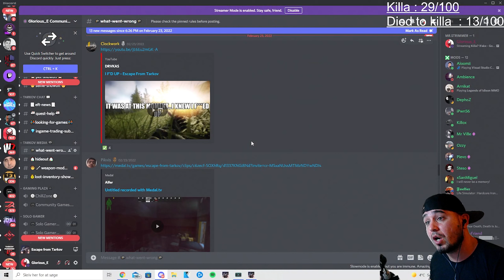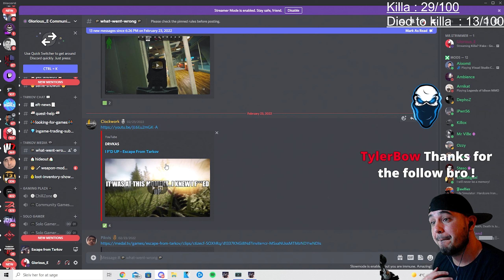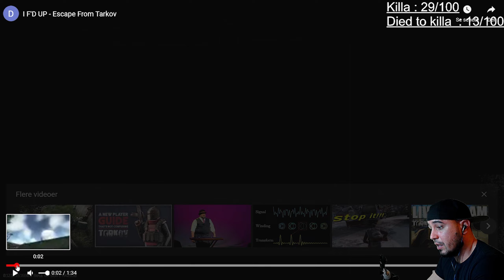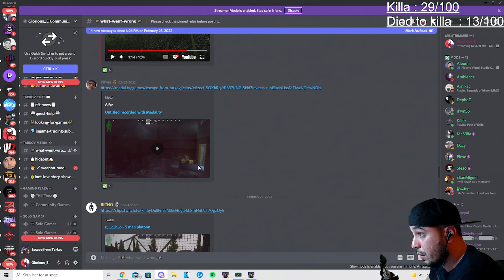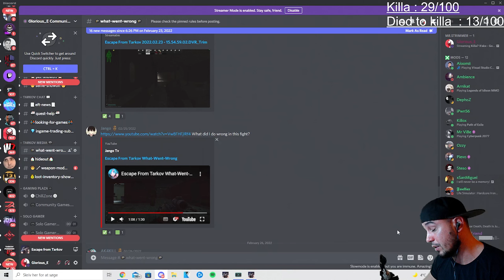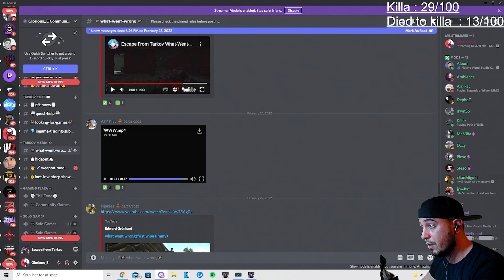What Went Wrong Part 4 Glorious_E Edition - Escape From Tarkov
Escape from Tarkov Educational !
What went wrong part 4 Glorious E Escape from Tarkov edition
This is my 115th video of my collections from my Twitch stream. I hope you guys enjoy!
I am live on Twitch everyday at 3:00 am EST until 3:00 pm EST and 9 CET